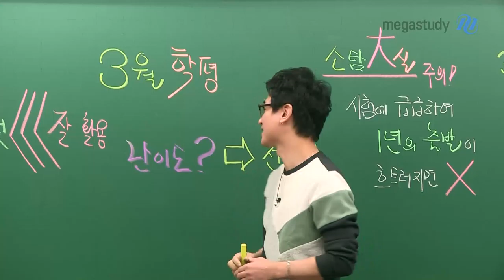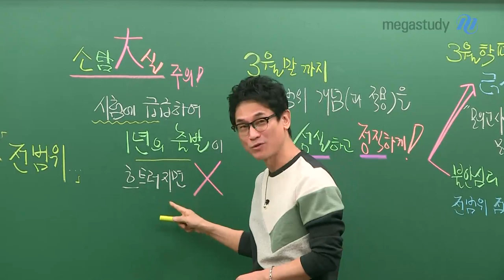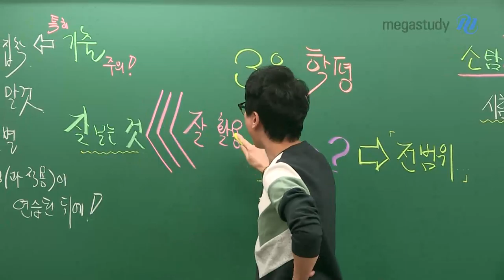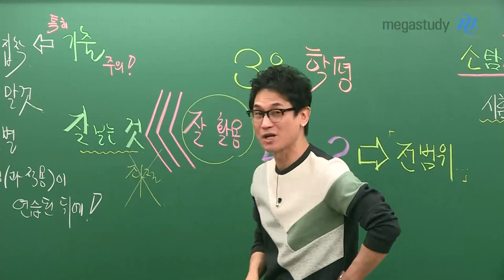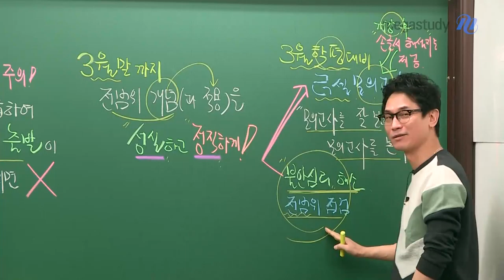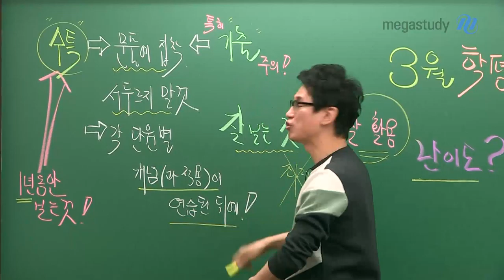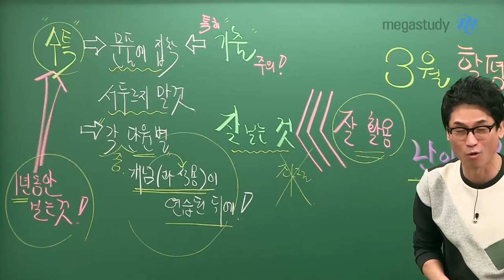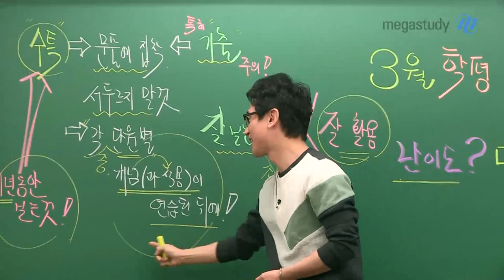[메가스터디] 물리학 김성재 쌤 - 3평에 급급하여 출발이 흐트러지면 안돼!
소탐대실 주의!

3월 학력평가에 급급하여

1년의 출발이 흐트러지면 안됩니다.

이것만 기억하세요!

3월 말까지는 전 범위 개념(과 적용)을 "성실하고 정직하게!"

그리고 연계교재 및 기출학습에 대한 내용은 영상으로 확인하세요!